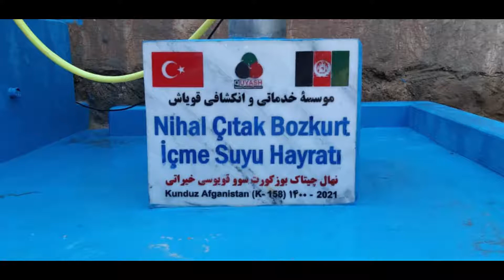Güney Türkistanda 04 5 2021 Nihal Çıtak Bozkurt İçme Suyu Hayratı 1